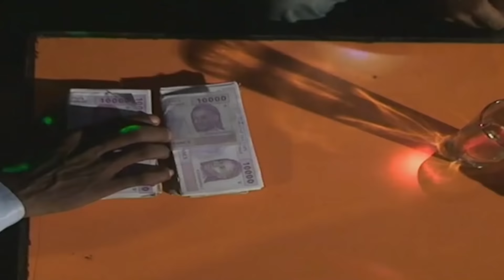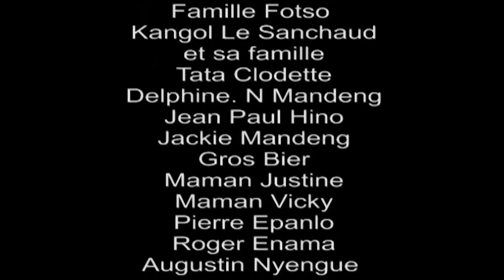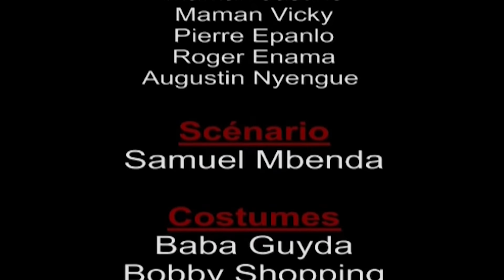MARGO - épisode #16 (série africaine, Cameroun)